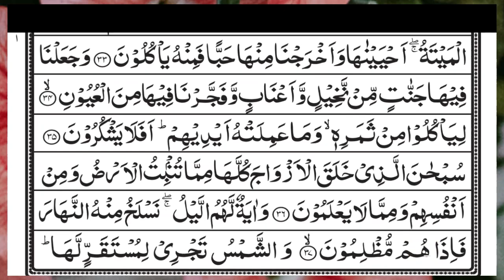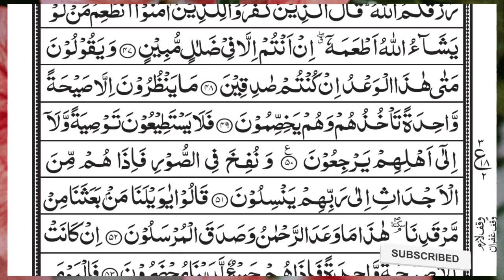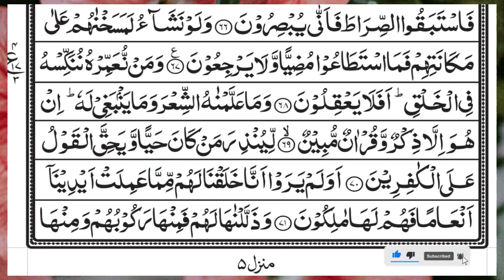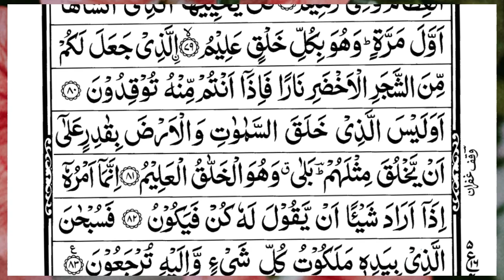Surah Yasin (Yaseen) | Full With Arabic Text | (Episode 4392 ) | Surah Yaseen Beautiful Recitation